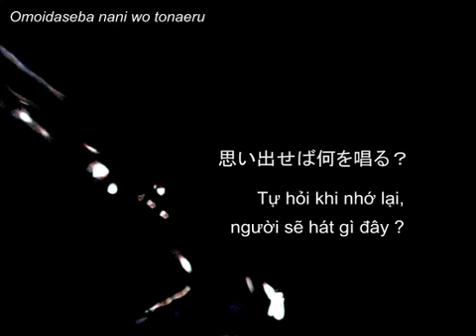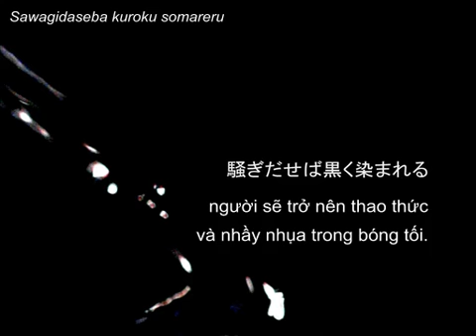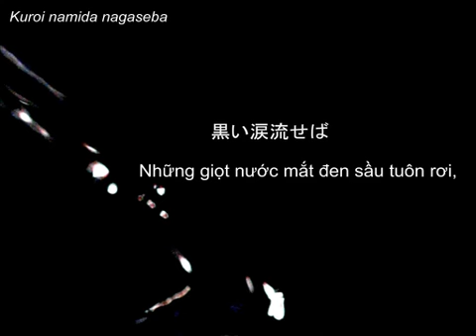【Vietsub】 Glide - Lily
Thường thì chúng tui rất ít khi đụng chạm tới thể loại này ...

Glide - Lướt
■ Compose: niki